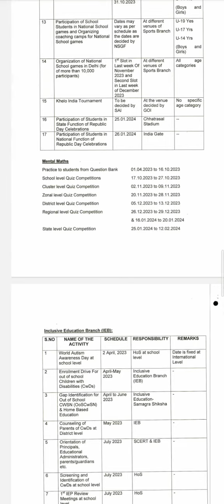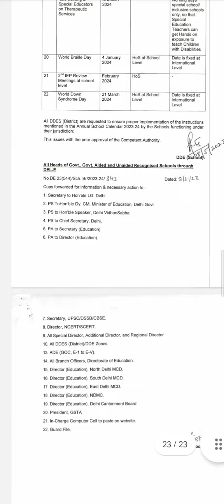School calendar 2023-24@Learnbydoeclasses